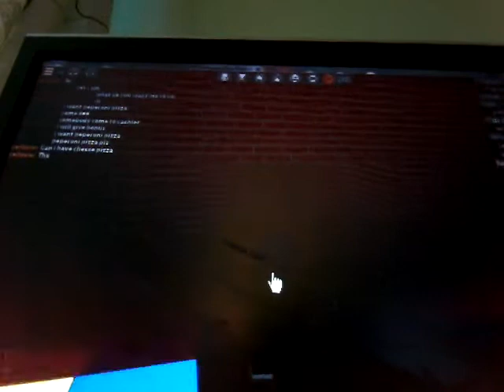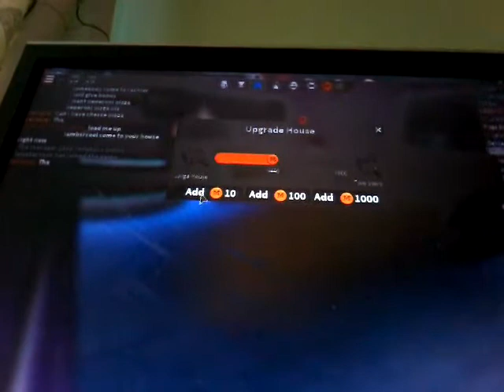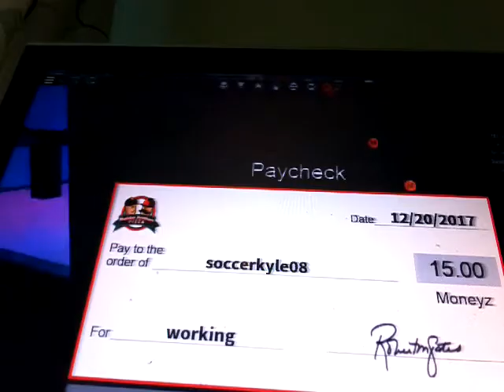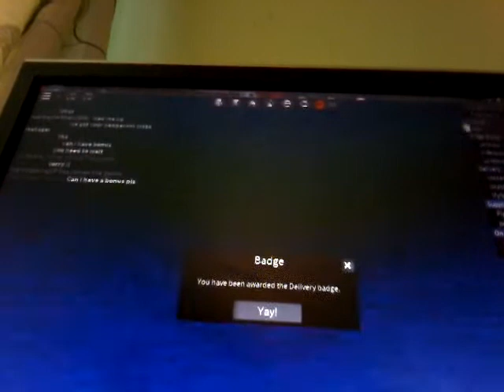DELIVIERY MAN Roblox work at a pizza place